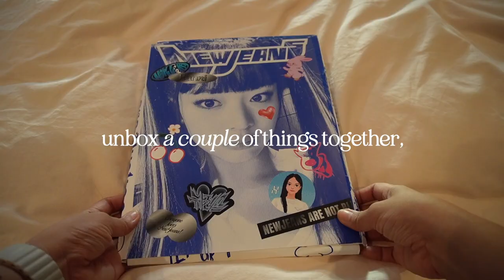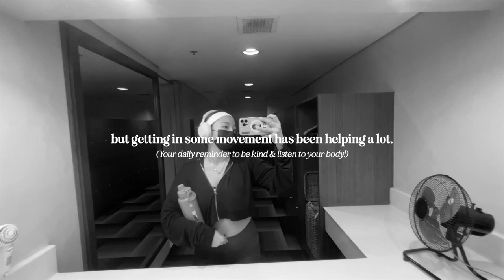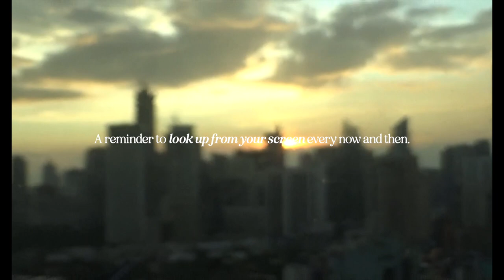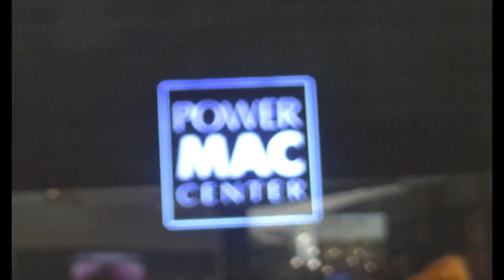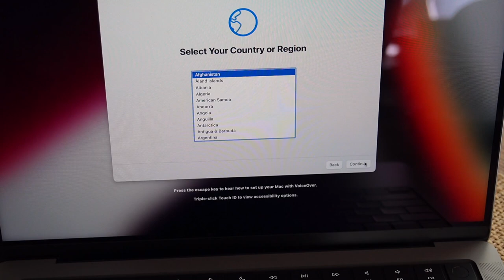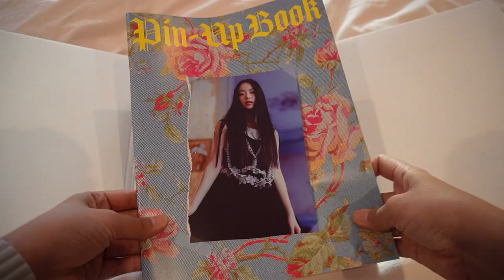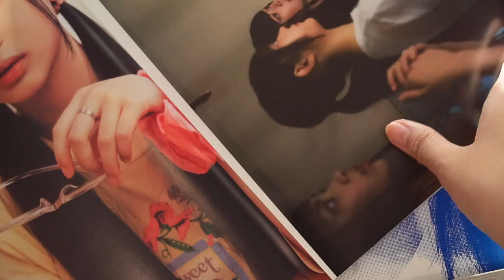VLOG | productive days, laptop & new jeans album unboxing, PREP in Manila!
hi sammily!
thank you for hanging out with me in today's vid! ☻ appreciate you being here!

love, samm

Also! I created a Discord server for all updates on vlogs, to talk to you about kpop, and many more!

♡ CHAPTERS
0:00 intro
0:27 morning routine
2:24 hello!
4:23 productive days
6:23 new macbook pro unboxing
7:30 new jeans album unboxing
10:48 disney dremlight valley
11:58 prep concert